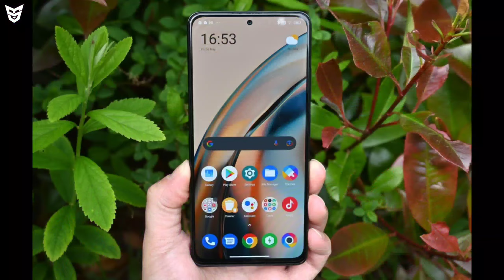Tecno Madness - Tecno Pova Neo 5G Buy Or Not? Indepth Review With Specifications And Indian Price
Dosto Ye Video Main Maine Aapko Tecno Ke Naye Smartphone Tecno Pova Neo 5G Ke Bare Main Bataya Hai Ki Iss Smartphone Ka Kya Price Hai.Iss Smartphone Ke Kya Specifications Hai.Iss Smartphone Ka Kya Price Hain.Aapko Iss Smartphone Ko Purchase Karna Chahiye Ya Nahi.Our Bhi Bohot Kuch Bataya Hai.To Dosto Mujhe Umeed Hai Ki Aapko Ye Video Pasand Aaya Hoga.

Galaxy S23 Mini | Vivo X80 Lite & Tecno Pova Neo 5G Launched | Pixel 7 Pixel 7 Pro Price | Mi CIVI 2

Best Deals And Offers In Amazon Great Indian Festival Sale And Flipkart Big Billion Days Sale 2022

Pixel 7 Pixel 7 Pro In India | Realme GT Neo 4 | Redmi K60 Pro | RTX 3080 RTX 4090 | OnePlus 11 Pro

Honor Pad 8 Unboxing With Indian Price And Availability Or Specifications Pros And Cons Buy Or Not?